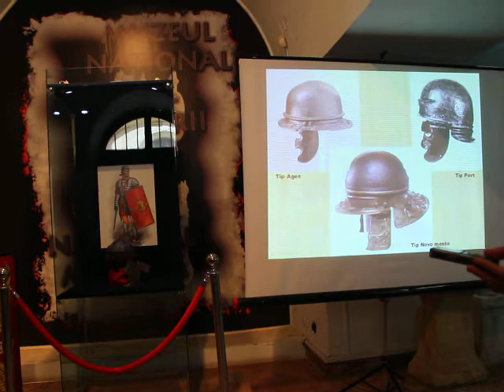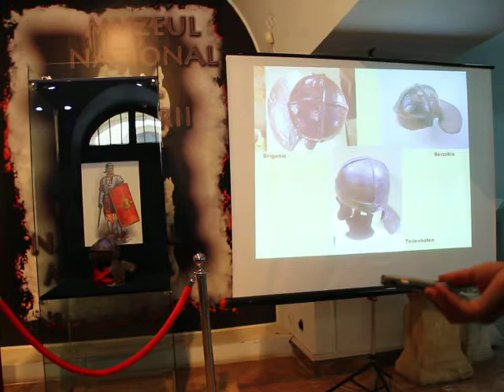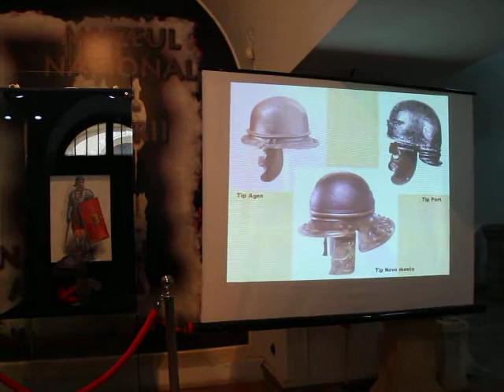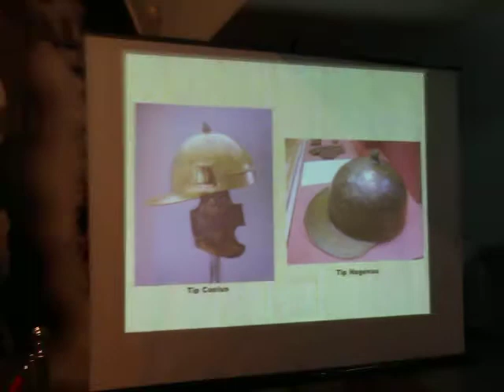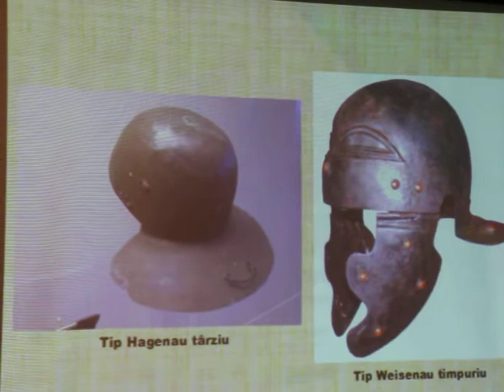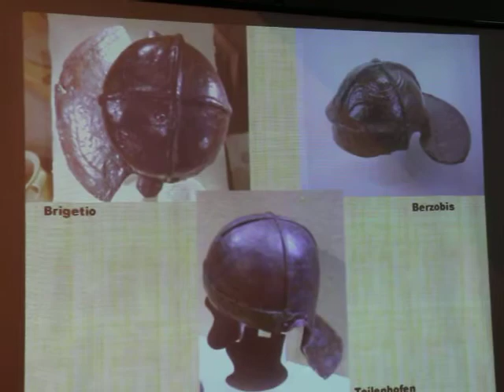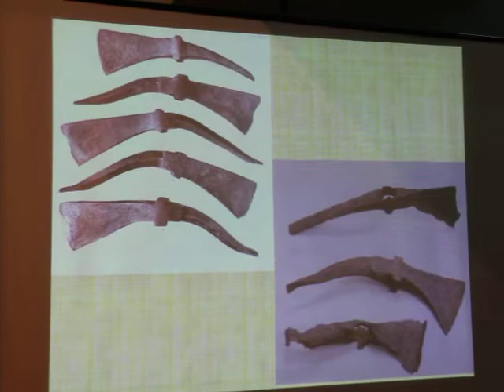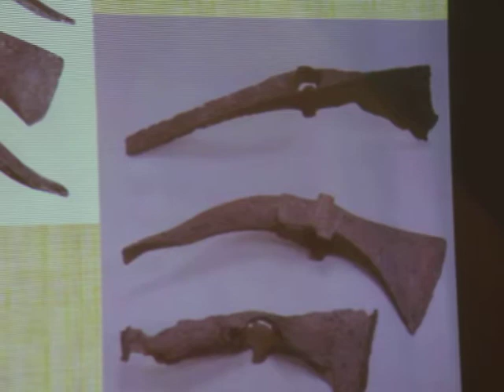Alba24 Video: Coif roman, exponatul lunii aprilie la Muzeul din Alba Iulia